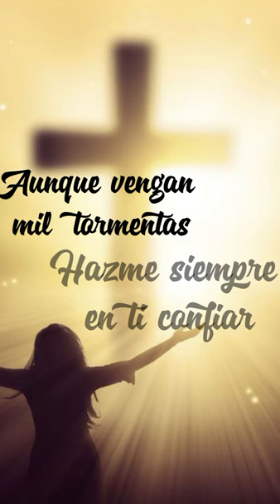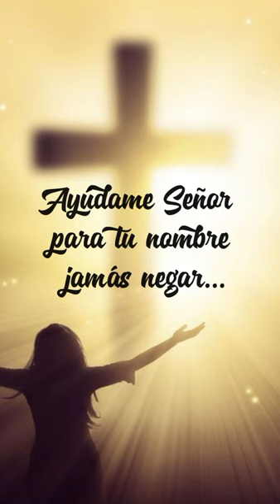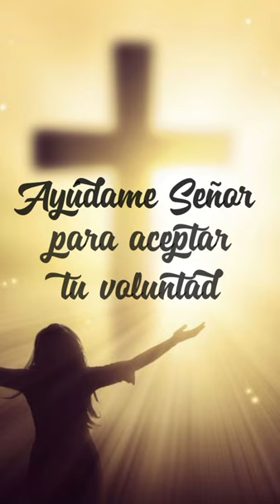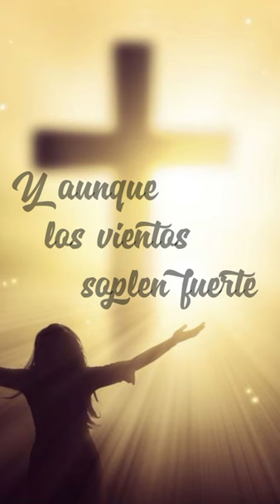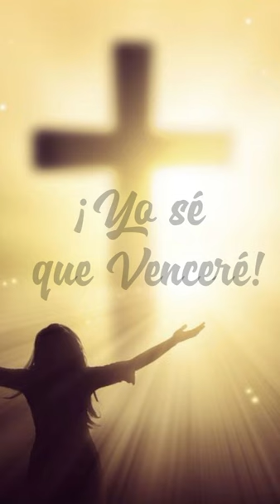AYÚDAME - Patricia Guevara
Quiero alentarte con ésta adoración a que puedas buscar a Dios con todo tu corazón en los momentos más difíciles. Te aseguro que Él está presto para ayudarte. Dios te bendiga en gran manera!

Patricia Guevara.